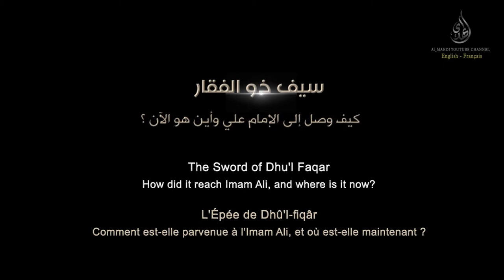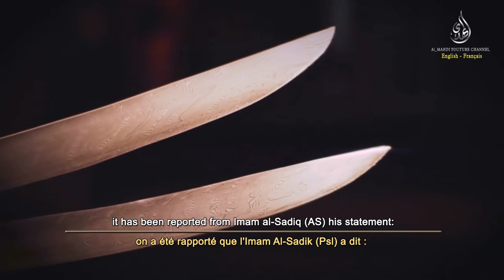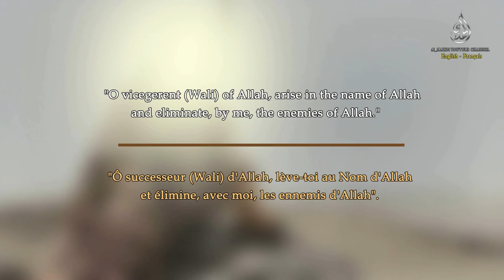The Sword of Dhu'l Faqar / L'Épée de Dhû'l-fiqâr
EN: The Sword of Dhu'l Faqar
How did it reach Imam Ali, and where is it now?
FR: L'Épée de Dhû'l-fiqâr
Comment est-elle parvenue à l'Imam Ali, et où est-elle maintenant?